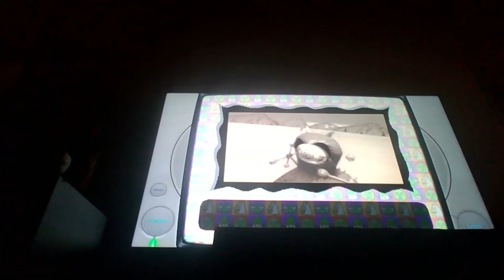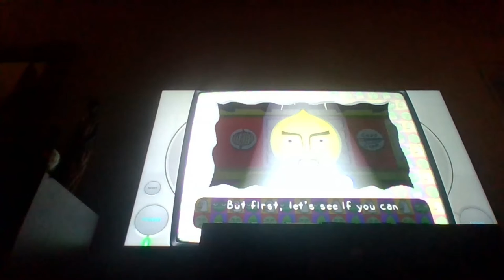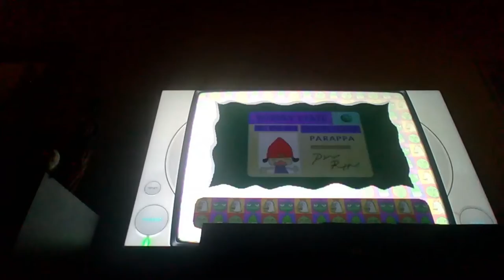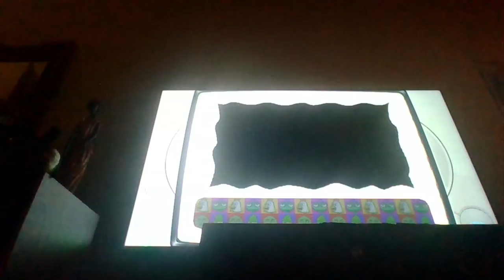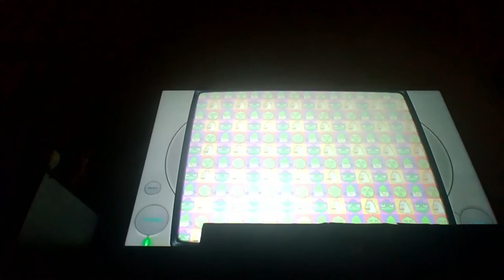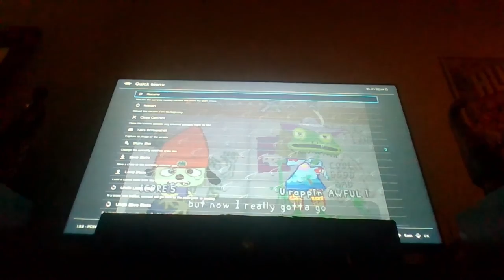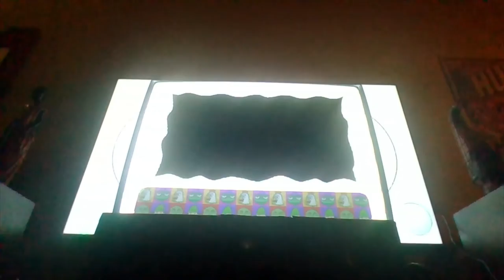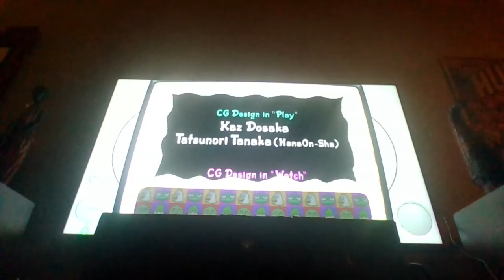Parappa The Rapper Full playthrogh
Warning: This has no no words in it